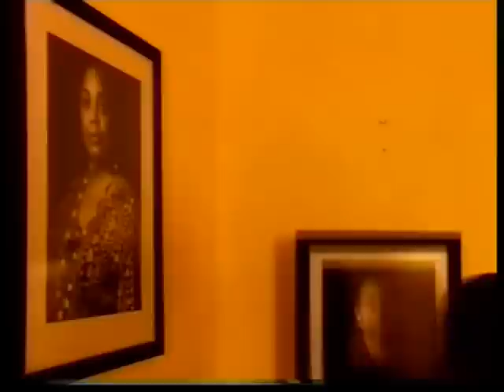Kwame Kwei-Armah's ELMINA'S KITCHEN: Part 5/10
A tense story of gun crime, displacement, racism and a difficult father-son relationship. A TV production of Kwame Kwei-Armah's National Theatre success was made on location in just five days with the same director and cast as the original production.

Set in a Caribbean (West indies) take away in eat London borough of Hackney, the play focuses on three generations of black men: Clifton a man who abandoned his wife and sons, Deli his youngest son who runs Elmina's Kitchen and his grandson Ashley, whose only ambition in life comes on four wheels. Deli may have learned that crime doesn't pay, but his son is seduced by his friend Digger, a ruthless criminal immersed in the gun culture. How can Deli save his son from the temptations on Murder Mile?

The film speak about the experience of the Windrush generation and their decendants.